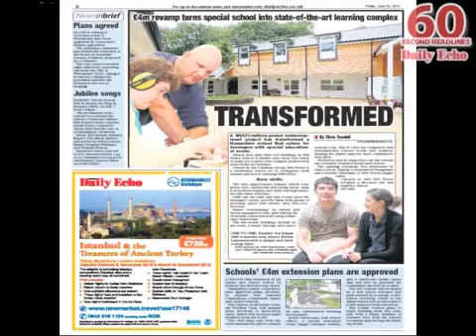Sixty Second Headlines, Jun 29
Watch the headlines from the Daily Echo on Friday 29 June, 2012.